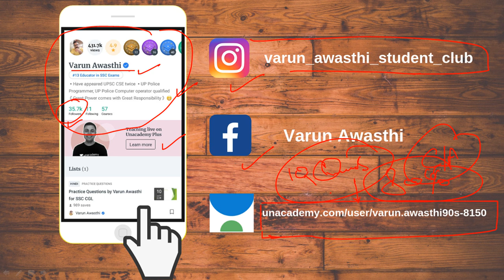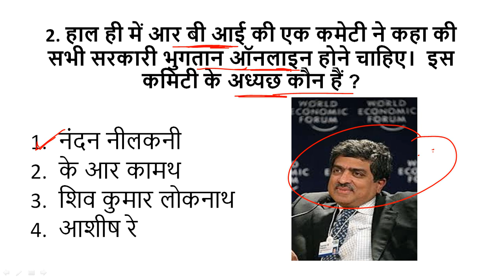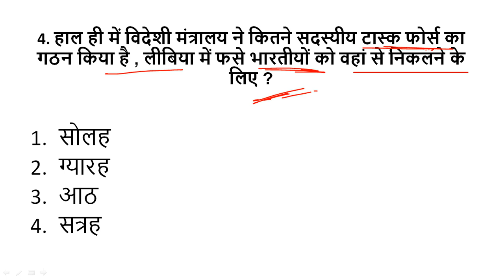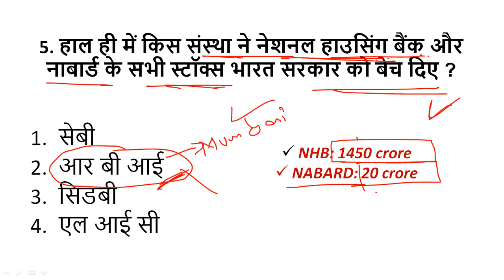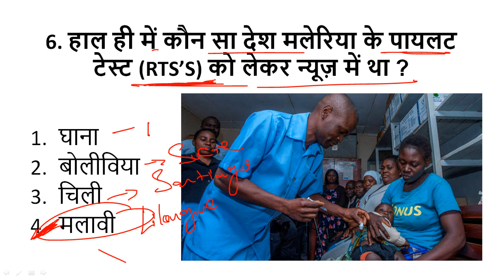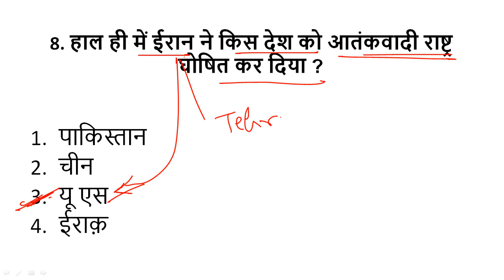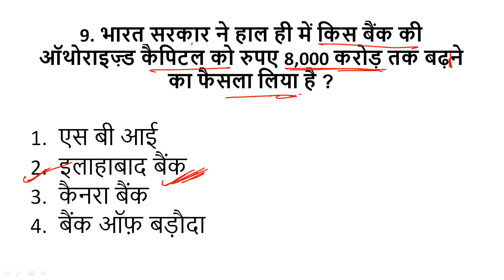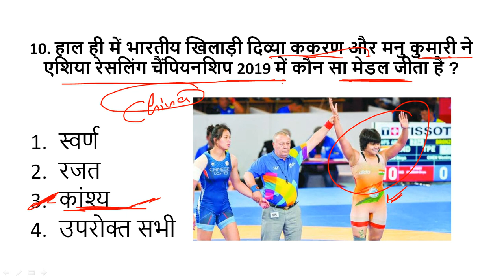26 April 2019 Current Affairs | Current Affairs in Hindi | Daily Current Affairs | Varun Awasthi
This video describes Daily Current Affairs in Hindi.
24 April 2019 Current Affairs
SSC, Bank, IBPS PO, Clerk, SBI, Railways, NTPC